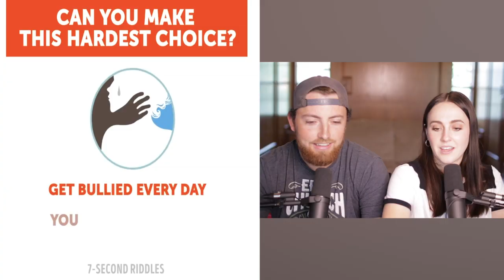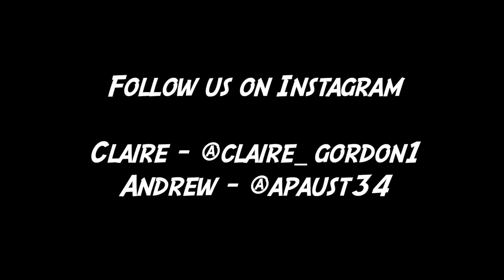Would You Rather?! (EXTREME)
Would you rather have to smell like a cats litter box for the rest of your life or have armpit hair that goes down to your hips?